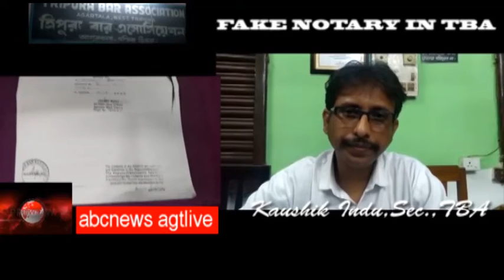e Nakal Notary niye ki balchen Kaushik Indu,Sec.TBA,Apr.11,#22